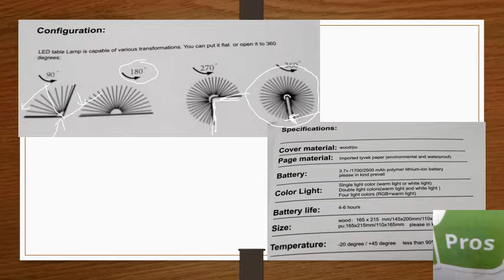Lixada LED Rechargeable Folding Book Light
Full review;
Link to item;